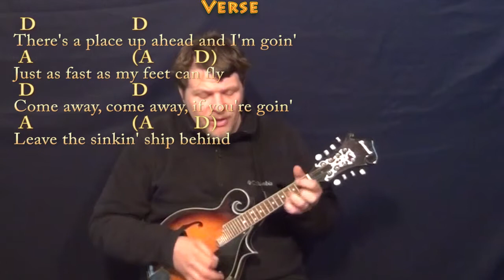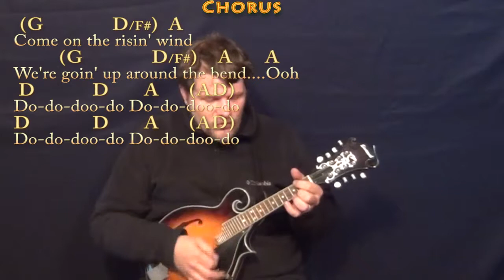Up Around the Bend (CCR) Mandolin Cover Lesson with Lyrics/Chords